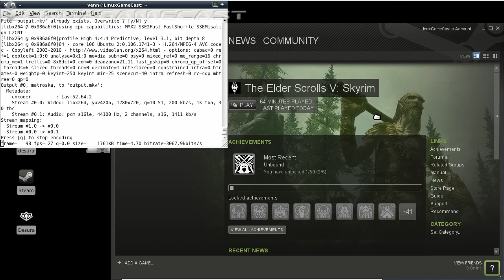L.G.C. |B-Reel| — SteamRIM under Steam - Test 2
Wow, turns out even /w the DVD you will obey the mighty Steam.